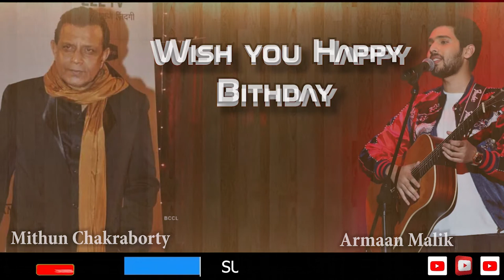Wish You Happy Birthday || TatkalNewslive